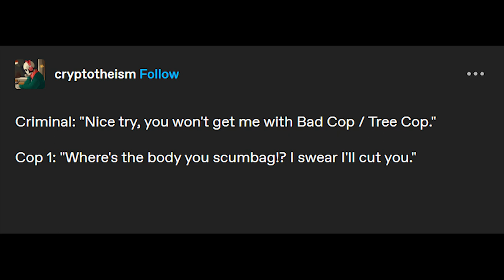Bad cop Tree cop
A serious case requires the attention of bad cop and tree cop, two partners in crime? committing heinous acts against criminals for their precious information.
LINKS